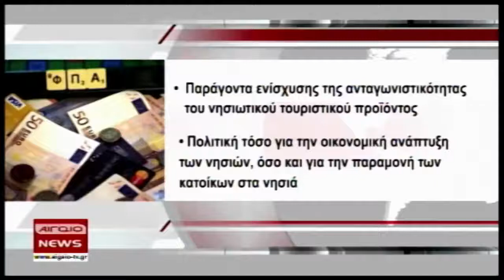07.11.2017 KENTRIKO DELTIO